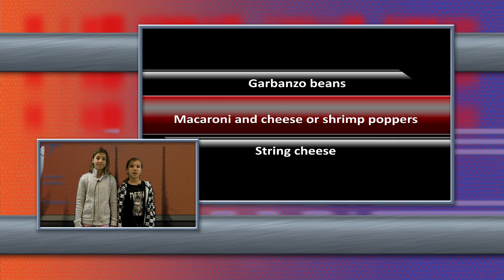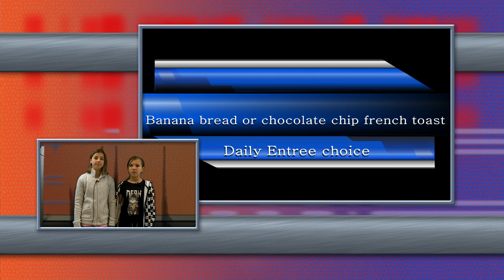11 7 17 1 PGM